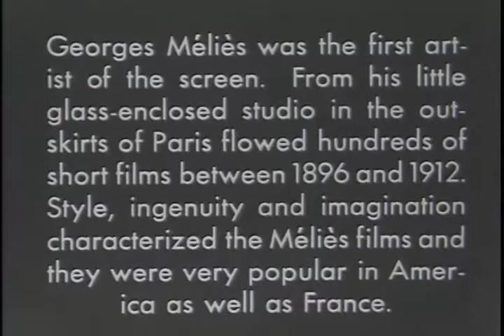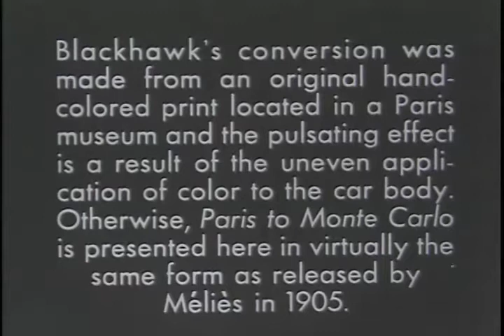Paris to Monte Carlo 1905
George Melies film about an early automobile adventure was shot in his Paris studio.  It shows a variety of techniques still employed today, stop motion animation, rear screen projection, live and animation combined, etc.  The flickering on the side of the car was caused the color dye Melies used on his film prints.  It didn't transfer well.

Ref: S050